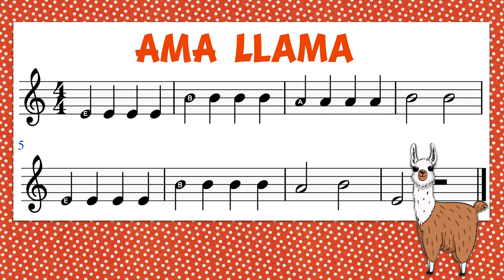"Ama Llama" Recorder Play along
Highlighted notes help beginning recorder students read and play along.
Low E, A, B